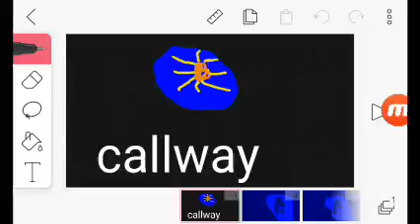#000 Missingno Cry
Missingno's Cry